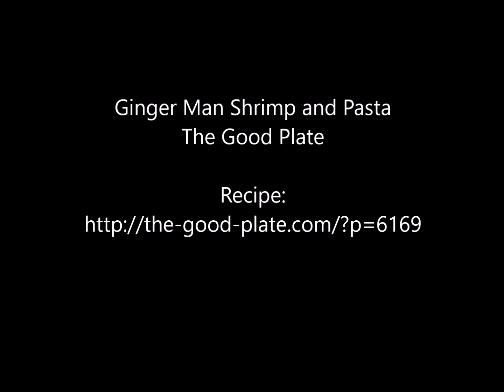Ginger Man Shrimp and Pasta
From the Ginger Man in Beverly Hills, this recipe is based on the restaurants dish. Sauted shrimp with sun-dried tomato and pesto. Recipe